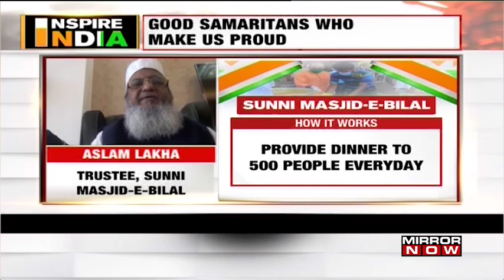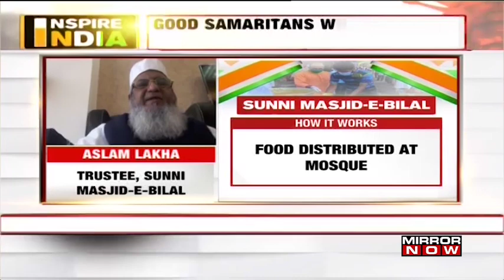Good samaritans who provide dinner to the needing during lockdown crisis | Inspire India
Inspire India brings to you the stories of Good Samaritan who help the needy amid lockdown.

On our panel today, Jai Ho Foundation helps the homeless living around railway stations in Mumbai by distributing food packets & sanitisers. On the other hand, Sunni Masjid-e-Bilal provides dinner to at least 500 people every day. Watch!